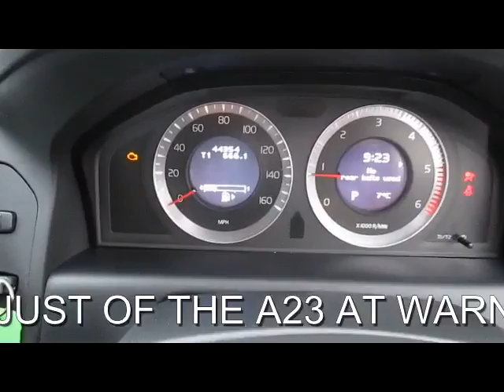VOLVO XC60 D5 SE 2.4 DIESEL AUTO 5 DOOR 4X4